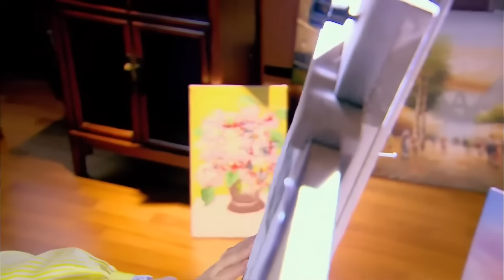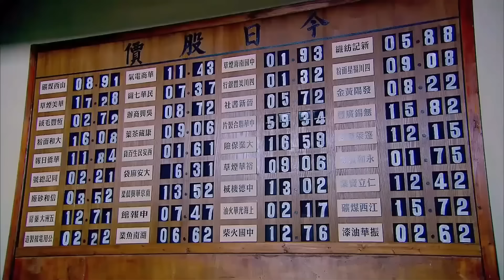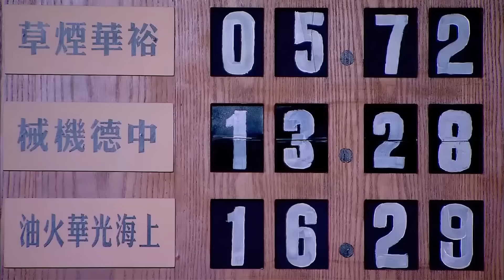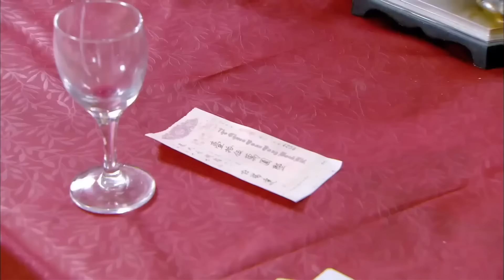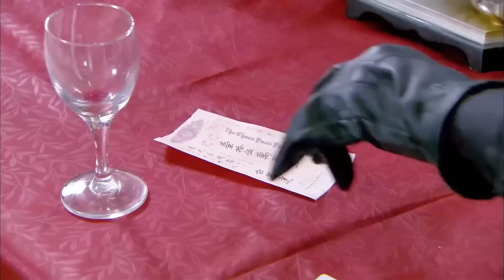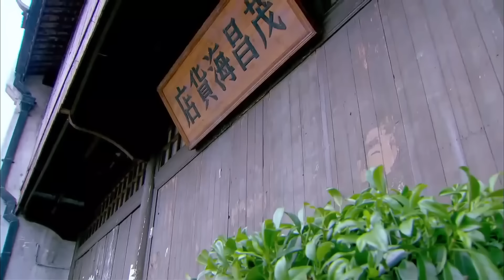MULTISUB《颜妃传 Yan Feizhuan 》▶ EP 02🎶纯洁女子“杨蓉”穿越成为贵族千金👸被皇上“肖战”拣中为贵妃🌙宫斗爱情情仇错综复杂🎉一步步成为一代女皇🤳主演#杨蓉#肖战#庆余年2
🧡剧名Name：颜妃传 Yan Feizhuan
🧡主演Cast：肖战
🧡简介：纯洁女子“杨蓉”穿越成为贵族千金👸被皇上“肖战”拣中为贵妃🌙宫斗爱情情仇错综复杂🎉一步步成为一代女皇🤳